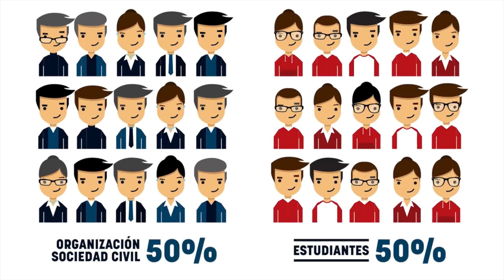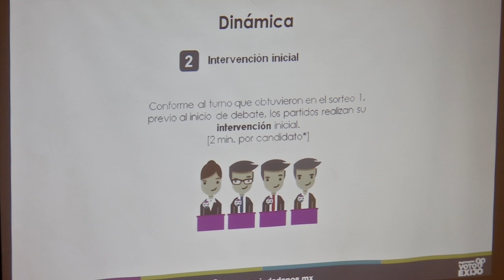Ciudadanos merecen información de calidad, no demagogia: Coparmex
Como parte de los 21 debates que organizará la Confederación Patronal de la República Mexicana (COPARMEX) en todo el país, la Coparmex Veracruz se sumó con la organización del Encuentro para el intercambio de ideas entre los aspirantes al gobierno de Veracruz.
El presidente de la delegación Xalapa, Luis Sánchez Ávila externó que buscan un encuentro apegado a los lineamientos de los árbitros electorales, pero con altura, objetividad y sobre todo inclusión.
Dijo que hoy por hoy la ciudadanía merece información de calidad, no solo demagogia, sino conocer las propuestas y el cómo, cuándo, con quienes y el porqué de las mismas, por lo que reiteró la importancia de un encuentro con los candidatos a puestos de elección popular y les llamó a hacer una campaña limpia.